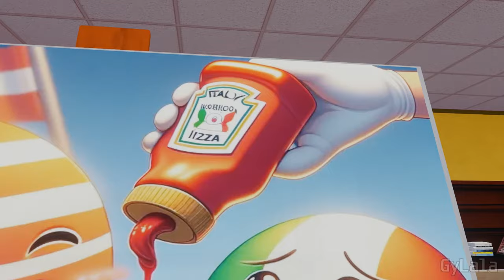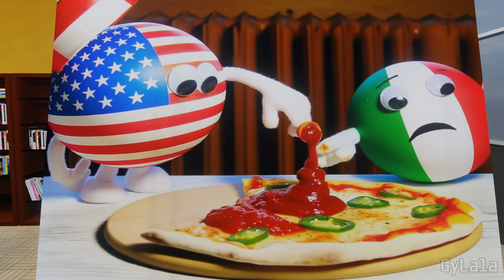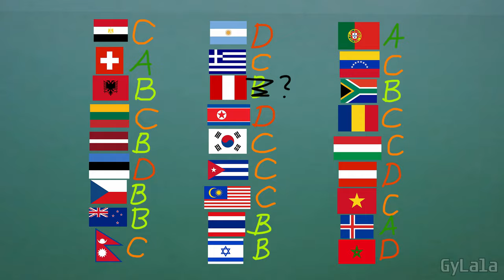Countryballs School: Draws USA Ketchup on Pizza Italy Trigger Comparison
Countryballs School: Draws USA Ketchup on Pizza Italy Trigger

Thin Places